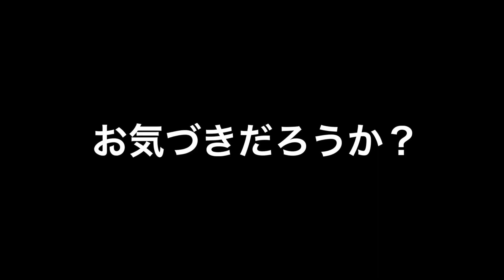【陸上短距離】大会直前！本気でタイム狙いにいく調整練習【100m200m】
日頃使っているサプリメント
BCAA
プロテイン
バルクスポーツ
BAA
ランニングシューズ
スパイク

ベークラについて
1992年　新潟県出身　福井市在住。
陸上競技の実業団選手として活動していて、
自己ベストは100m10秒41,200m20秒87です。

今は100m10秒台で走ることが出来ますが、
陸上競技は高校から初めてデビューレースは１３秒1でした。

　　　　　魔王魂
人生で一番輝いた瞬間⬇︎
決勝 男子リレー 4x100m 全日本実業団陸上2018